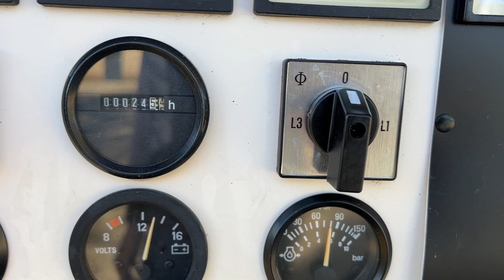FG Wilson P75P1 testrun